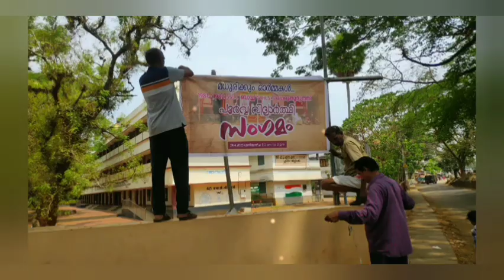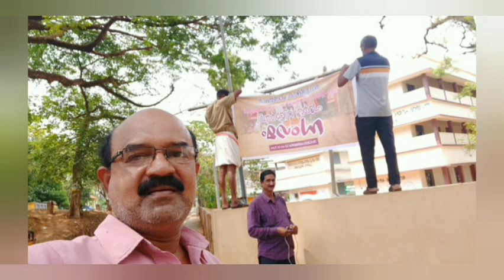May 6, 2023